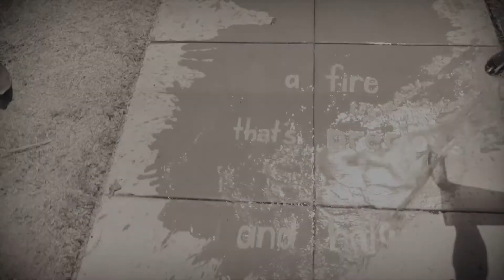THIS WORLD IS YOURS Short Film, Audience Feedback June 2022 Experimental/Dance Festival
THIS WORLD IS YOURS, 5min., USA, Music Video
Directed by Leeav Sofer
Barukh Ate...a yiddish song with lyrics witnessing a father clinging to tradition in the light of thecandles, remembering the fight of the Maccabees. Mostly Kosher’s response: this war is yours now, to every listener that hears this song: Fight for justice, love so bloodless, from this hour more. May we have peace in this world.